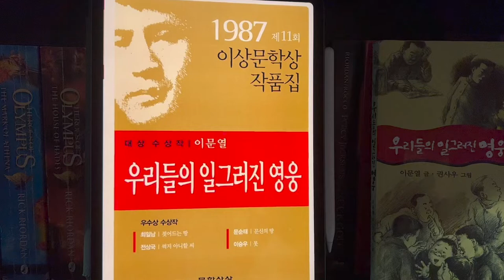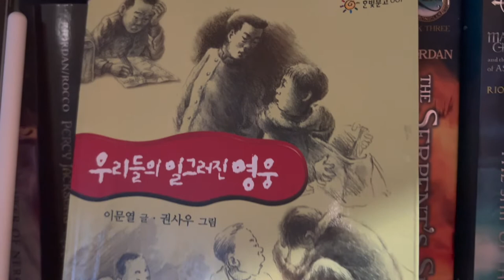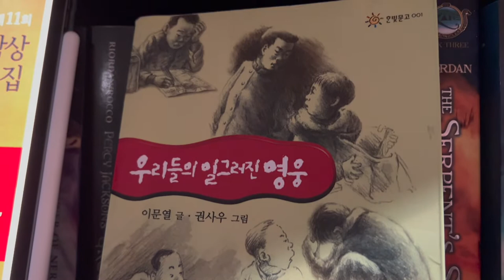[BookQuester] OUR TWISTED HERO (우리들의 일그러진 영웅)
-Our twisted hero full review.
-Allegory analysis
-우리들의 일그러진 영웅 영어 분석
-Rating